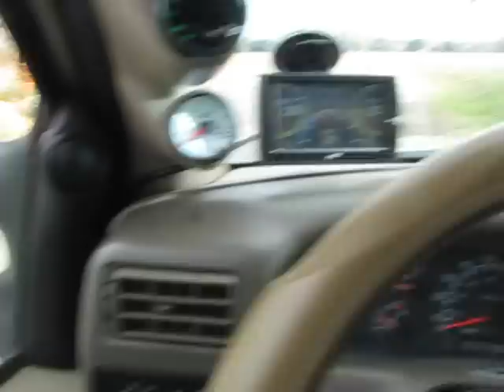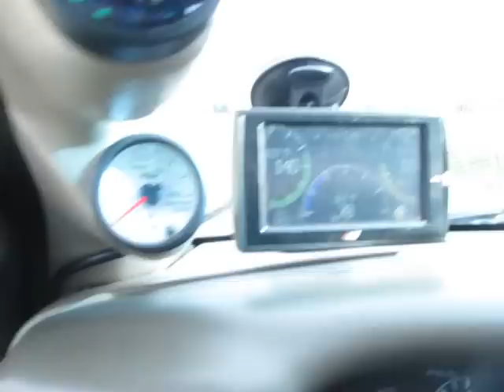Crossfire XS V2 Break in Time!!!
not much of a break in but i figured i had a lot of new music so might as well hook them up and play them to get an idea of what ones i like and dislike!!

* All My Goodies *

2001 Ford F250 Superduty 7.3 Powerstroke 4x4
Edge Evolution CTS Insight
Beans Diesel Performance Custom Tunes
Beans Diesel Boost Fooler
RiffRaff Frx
RiffRaff Hpx
AFE Stage 2 XP Pro Dry S Intake
Glowshift Elite 10 color gauges
MBRP 5" Turn Down Stainless exhaust system
Walbro GLS392 Fuel Pump
LineX premium bed liner
Kenwood Excelon Head Unit
Audioque 4x90
Powerbass 2xl 3 way components ( Front Stage )
Powerbass 2xl components ( Rear Stage )
Crossfire XS V2 15's
Crescendo BC3500's (strapped @ 1ohm)
Knuckonceptz Wiring
Audio technix Sound Deadening
50sq/ft roof
50sq/ft doors
Odyssey 1750's & 2150
DC Power XP270 Alt